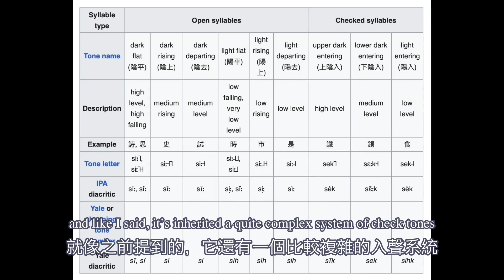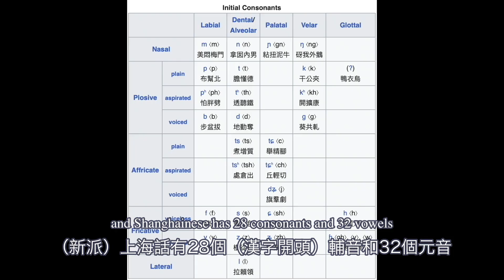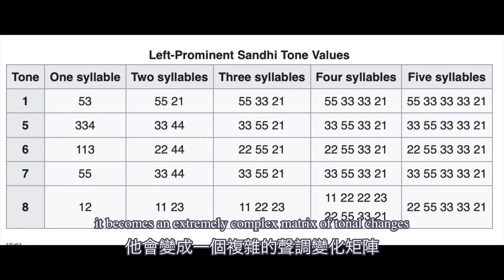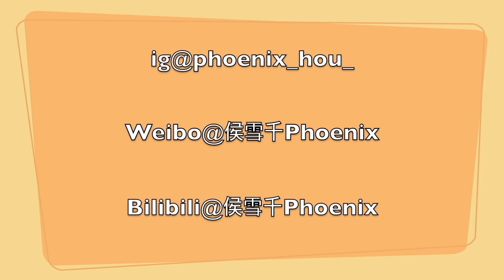Which Chinese Dialect is the most difficult?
In this video, I would like to share with you my experience with 4 Chinese dialects (languages) that I have studied during the past few years, namely Mandarin, Cantonese, Shanghainese (a dialect of Wu-Chinese), and Hokkien (a dialect of Min-Chinese). I will compare the levels of difficulty of these languages, according to my own experience with them, based on their vocabulary and pronunciation. I hope you find this helpful if you are looking to study a Chinese dialect other than standard Mandarin.